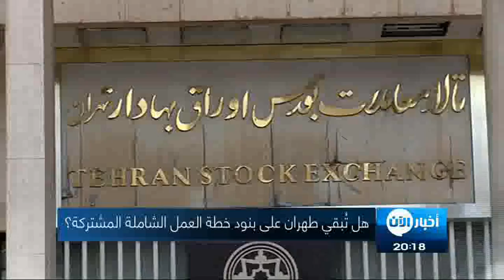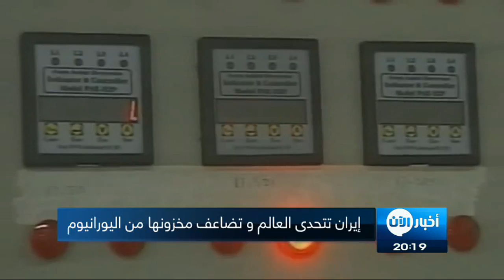CMS Video (2018-07-19 22:14:06)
شاهد آيضا:
قيادي بعثي يفضح تاريخ آل الأسد!؟

أبرز العناوين:
مثقفون: داعش فشل بتدمير ثقافة الموصل